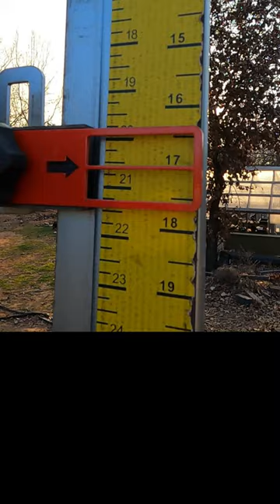Upgrading to power head pt. 5